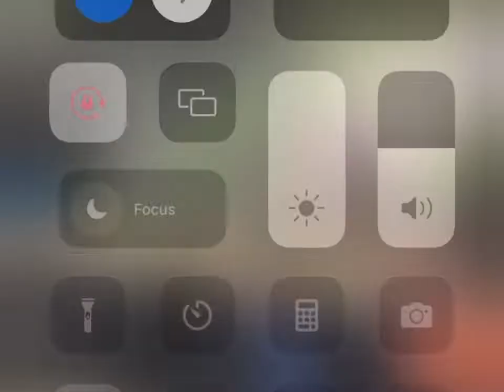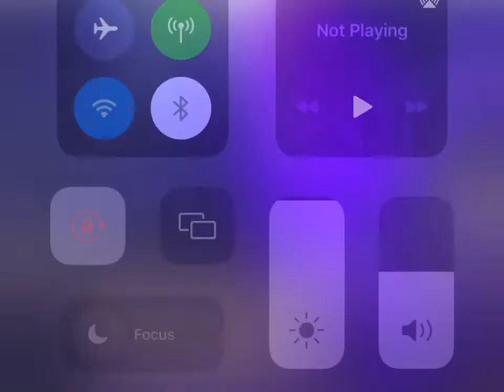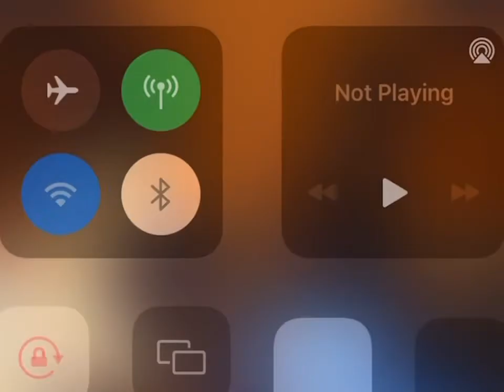WILL SOFAYGO PASS TRAVIS SCOTT